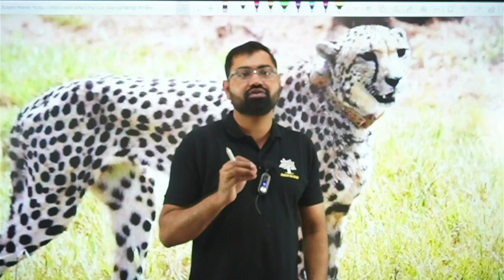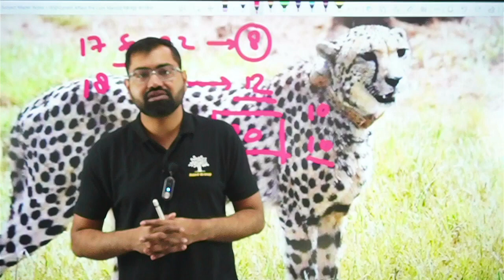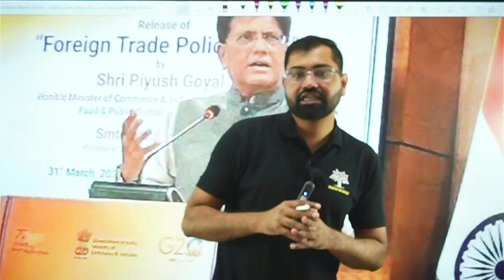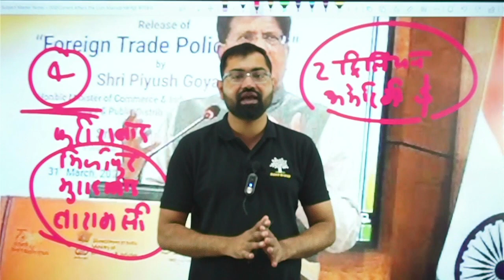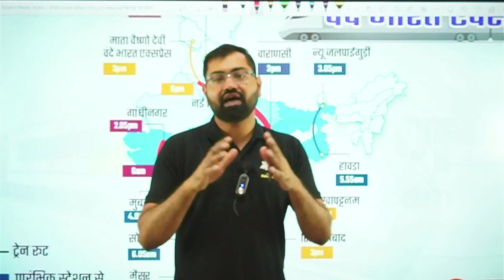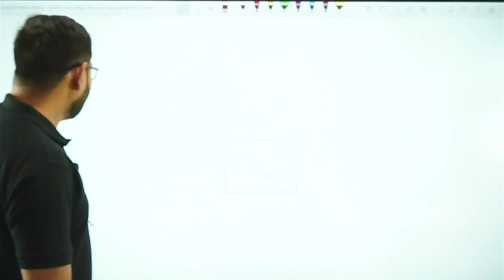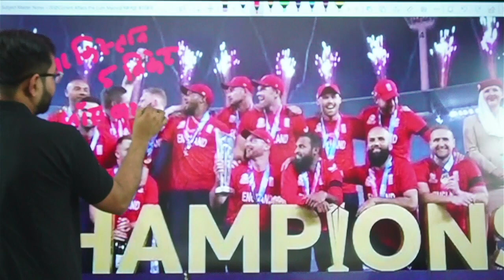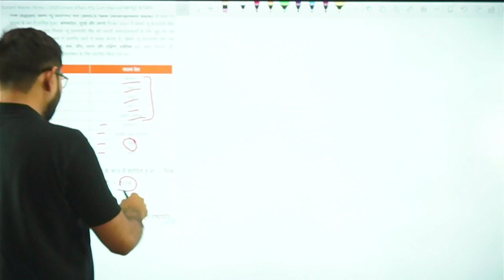Current Affairs (2023-24) L-10 || By Azad Sir || For UKPSC\UKSSSC & ALL UK Exam